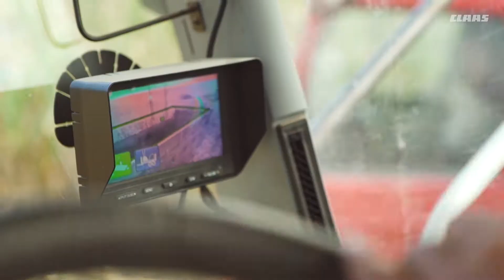Working in China. The JAGUAR. / 2018